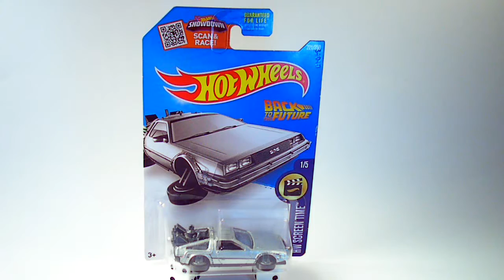RANSMO5'S HOTWHEELS MOVIE & CARTOON COLLECTION